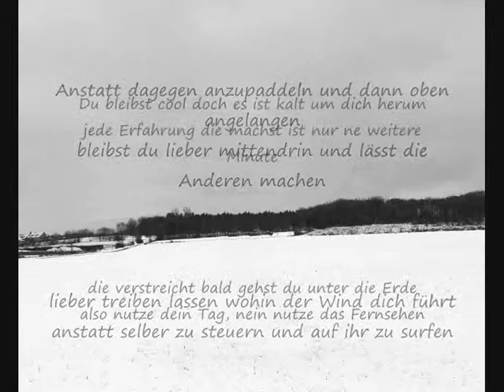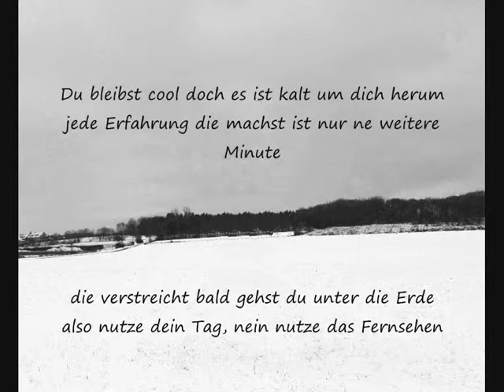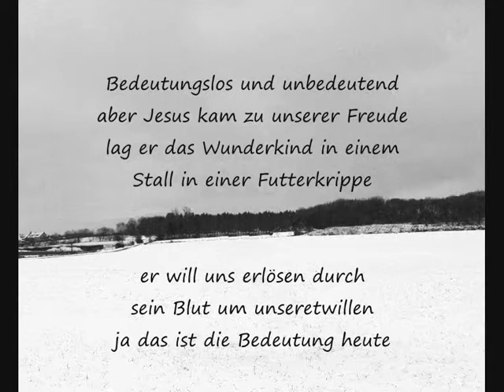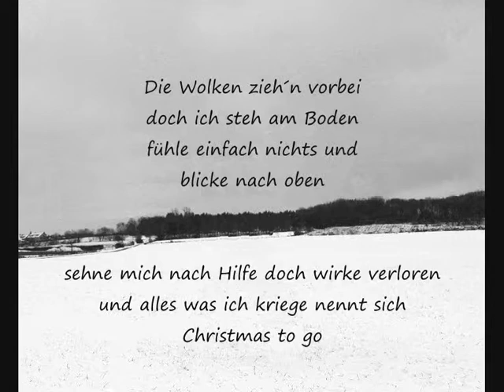Chrismas to go (Lyrics)